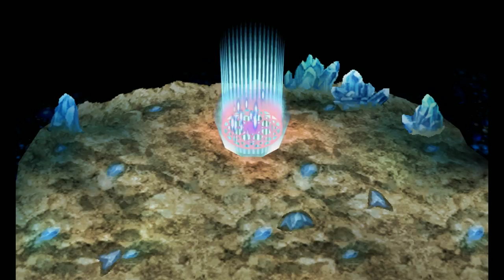Final Fantasy III - cap.25 - ¡Eureka!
¡Eureka, tierra prohibida! El mejor arsenal interdimensional con las armas más poderosas y arcanas, protegidas por los más poderosos jefes de toda la...¿galaxia? Lo que sea. ¡Vamos al lío! ¡Like por Eureka!

→ ¡Únete!

→ ¡Síguenos!

→ ¡Contacta!